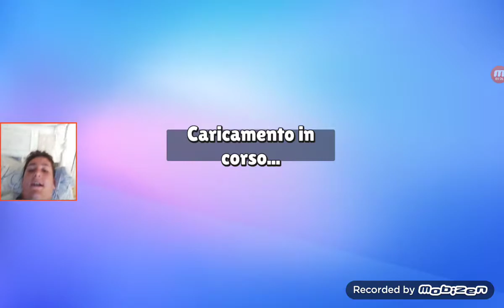STUMBLE SMETTILA DI ROMPERTI - stumble guys ita🇮🇹